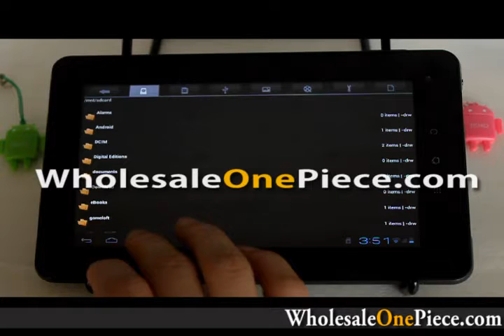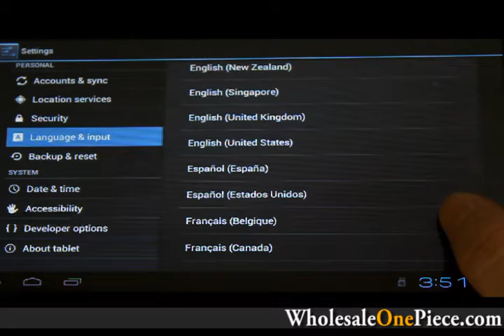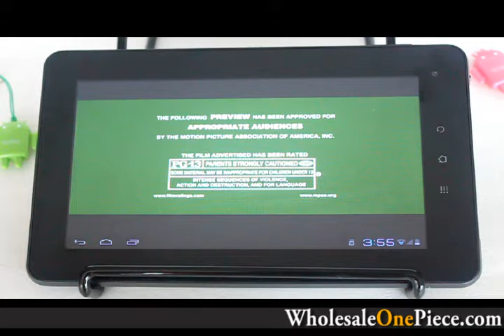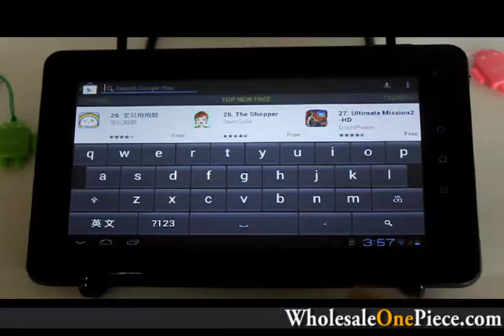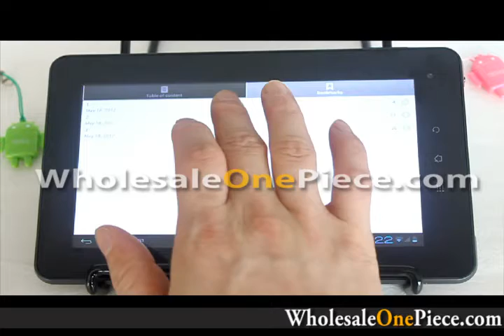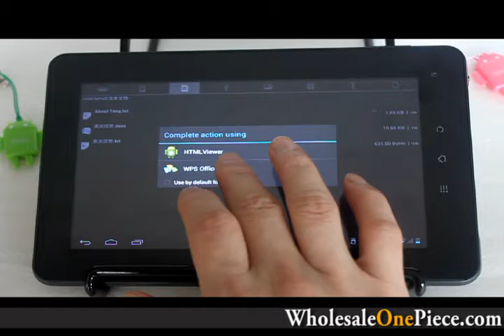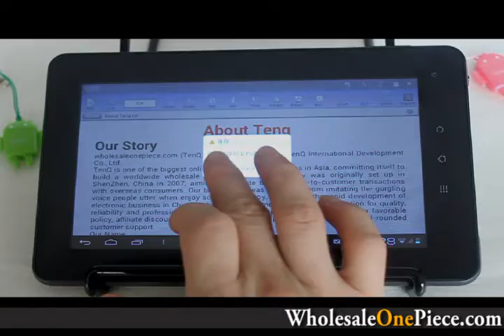GeMei G3 Android 4.0 Tablet 7 Inch Allwinner A10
GeMei G3 Android 4.0 Tablet 7 Inch Allwinner A10 1.5GHz 5 Points Capacitive Touch Camera HDMI WIFI